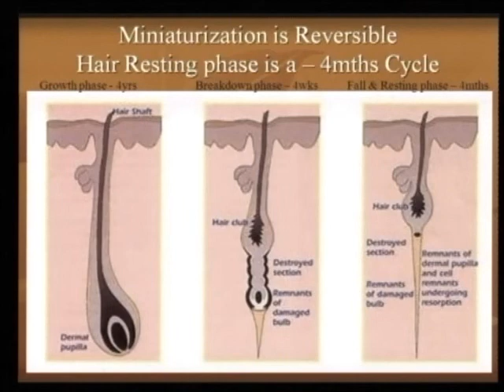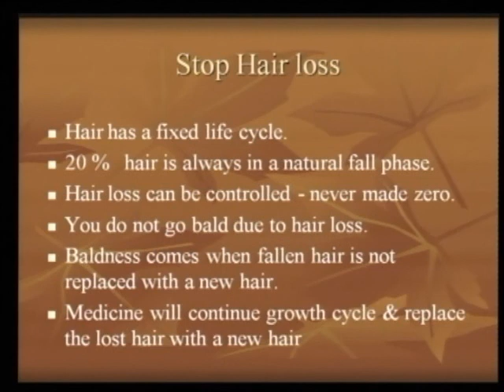Hair Growth Cycle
Explanation on Hair Growth Cycle by Dr.Rajesh Rajput.

"We Strive to offer the Best - Our team is pioneer in introducing several special patient comfort and care features during hair transplant. We strive to make it a pleasant experience for all patients.

Dr. Rajesh Rajput's Hair Restoration Clinic advanced facility dedicated to Hair regrowth & Hair Transplants in India.
We have  trained more then 150+ doctors from India and abroad over past 25 years.  we Have performed more then 5000+ hair transplants since 1992 and have treated more then 30000+ patients with cyclical medicine.

We have trained more then 150+ doctors from India and abroad over past 25 years. now after 25 years it is an advanced facility dedicated to Hair regrowth & Hair Transplants in India.

The various kind of treatments provided by Hair Restoration Clinic

1) Hair Transplant Surgery
2) Hair Cloning
3) Hair Growth Laser Treatment
4) Hair Weaving
5) Eye Lash Transplantation
6) Alopecia Treatment
7) Hair Baldness Treatment

Kindly visit our clinic or Book appointment on :
201, A Wing, Gasper Enclave,
Pali Market, Ambedkar Road,
Bandra (W), Mumbai 400 050. India.
Appointment: Mon. to Sat. 3.30 p.m. to 7 p.m.